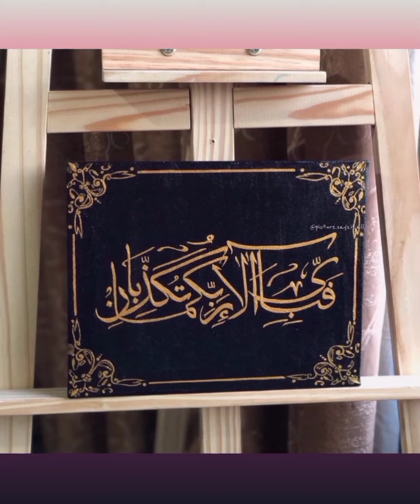beautiful Islamic Calligraphy painting 🎨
Assalamualaikum everyone ❣️

how to make paint
painting tutorial
how to make acrylic paint
how to paint
easy painting
how to make paint at home
how to make water colour at home
how to make a space painting
oil painting
how to make acrylic paint at home
abstract paint